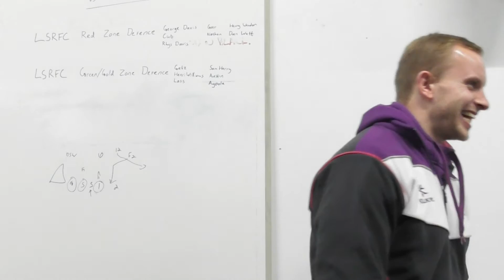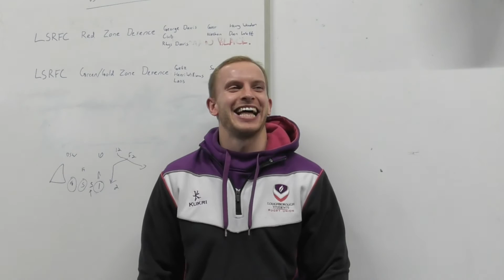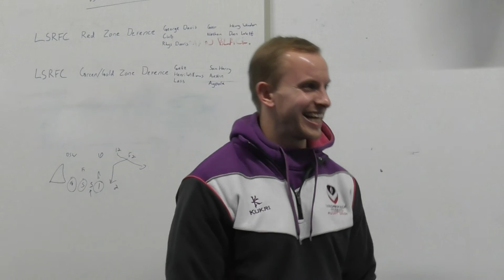Merry Christmas from LSRFC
Instead of the normal coaches interviews today, we thought we'd treat you to a little early Christmas present from the club and let you see what really happens when we try to film.

Thanks to all of our supporters for you continued backing this season, it means a lot to everyone involved in the club to see the boys so well supported. We wish you all a Merry Christmas and Happy New Year and hope to see you all in 2016.